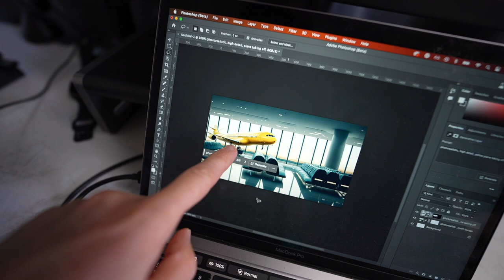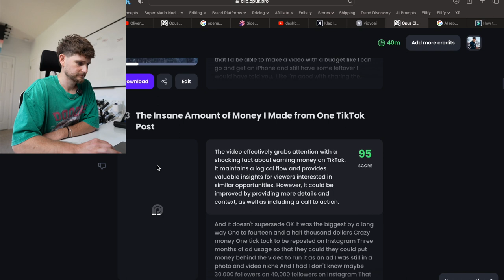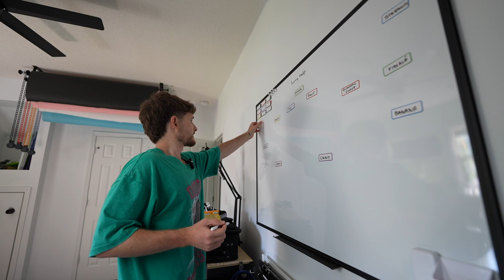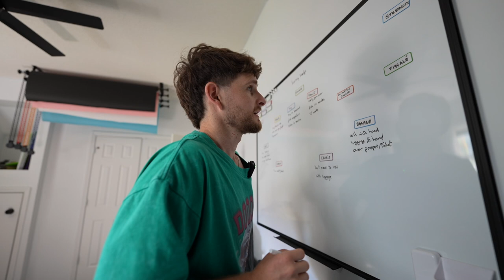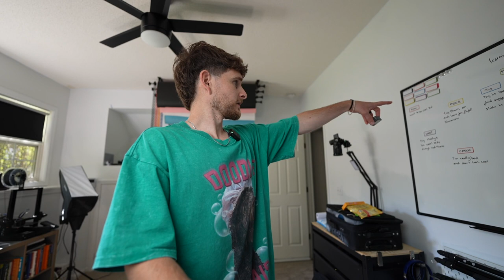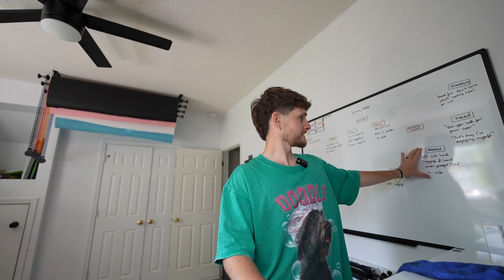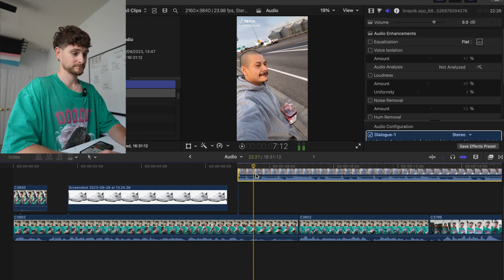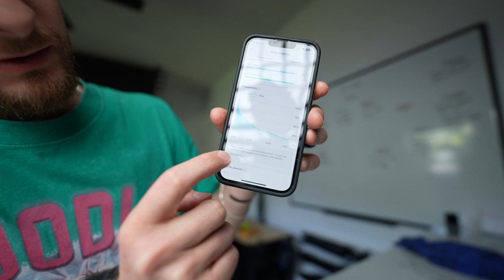Side Quest PodVlog 003 - First Time Trying HEELYS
I tried Heelys for the first time to see how they'd be for travelling through the airport tomorrow 😅